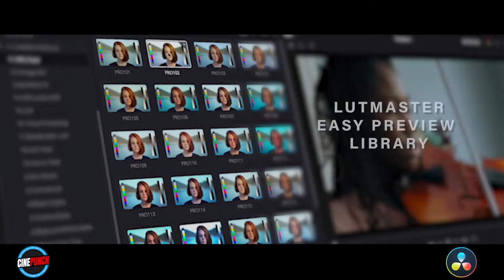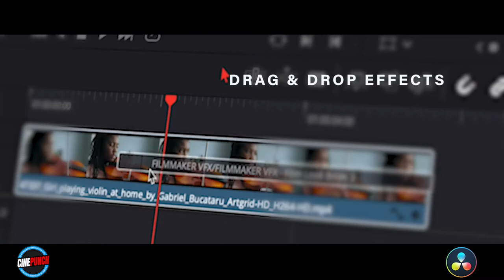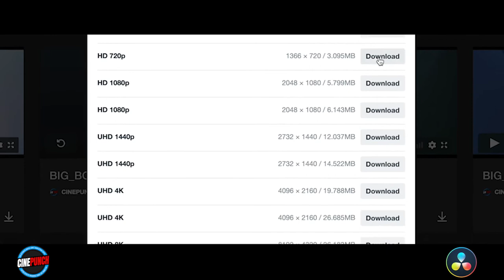Cinepunch / Plugins & Effects for Video Creators ( DaVinci Resolve Template )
Use All the Tools, Elements & Effects for All Your Videos Endlessly. Lifetime of Free New Tools, Packs & Updates are always added and always for CINEPUNCH Customers! Save Time. Save Money. Get Creative with CINEPUNCH!

Main Features:

- DaVinci Resolve Studio 17, DaVinci Resolve 17
- TRANSITIONPUNCH 5.0 PLUGIN – 300+ Drag & Drop DISRUPTION GLITCH MACROS PLUGIN
- FILMLOOKS MACROS PLUGIN
- LUTMASTER Luts – (800+ Color LUTs .CUBE & Drag & Drop Effects
- SOUNDPUNCH – (2300+ SFX – 24bit)
- TRAILERPUNCH – (65 Cinematic Styles and Mixes for Trailers)
- HAZE – (Over 150 Fog – Fire – Lens Damage Elements)
- FRIGHT NIGHT Horror Pack (4K 6K 8K Horror Elements)
- ANAMORPHIC CREAMS (Over 75 Real Anamorphic Glares – 4K)
- ANAMORPHIC CREAMS V2 (150+ Real Anamorphic & Spherical Glares – 8K)
- LEAKPUNCH Light Leak Generator
- CINEDUST (100 Authentic Dust Mattes 4K, 6K, 8K)
- FRACTAL (150 Experimental Light 4K, 6K, 8K)
- GLAM! (100+ Glitter Bokeh Overlays 4K, 6K)
- HYPNOTINKS – 200 Colorfully Abstract Ink Backgrounds
- LIGHTDROPS (200+ Light Transitions Overlays 4K & 8K)
- FILMPUNCH – 8K Authentic Film Designer Overlays
- PRISM 8K 100+ RGB Light FX Overlays
- The Ultimate TRANSITIONS SOUND PACK; (475 Transition SFX – 24bit)
- 12 Video Tutorials & Quick Tips